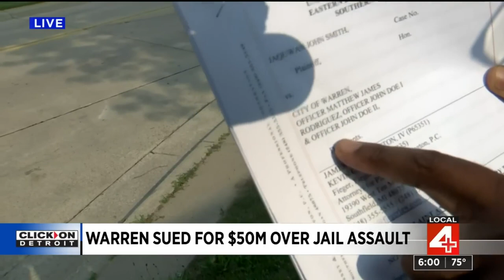I WAS THERE THEY EDITING ME OUT THE PHOTO THE OTHER TWO COPS ASKED WHAT DO I THINK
John Michael foreman

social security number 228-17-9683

born Norfolk Virginia

age 44

Everett WA department of corrections fight other office five witnesses about I was hired a special unit already... plus fights between staff ...